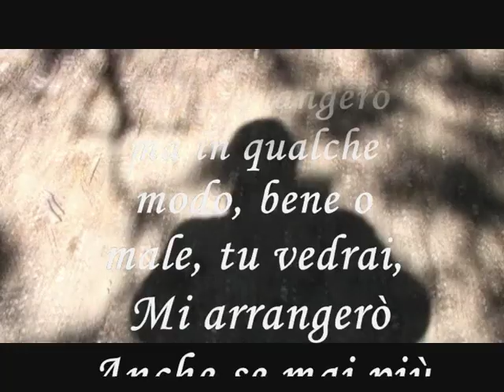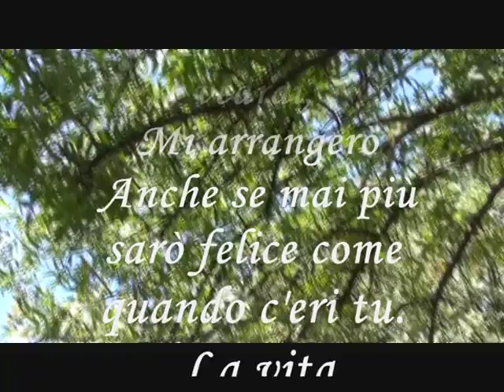NON PENSARE A ME lyrics instrumental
Do not think of me,
 Carry on your way without ever thinking about me.
 So, what do you want, there was only an interlude between us.
 Maybe cry but somehow, good or bad, you will see,
 I manage very well
 Though never be happy as when you were there.
 Life continues, the world will not stop.

 The sun does not go out with you.

Non pensare a me,
Continua pure la tua strada senza mai pensare a me.
Tanto, cosa vuoi, c'è stata solo una parentesi fra noi.
Forse piangerò ma in qualche modo, bene o male, tu vedrai,
Mi arrangerò
Anche se mai più sarò felice come quando c'eri tu.
La vita continuerà, il mondo non si fermerà.

Il sole non si spegnerà con te.